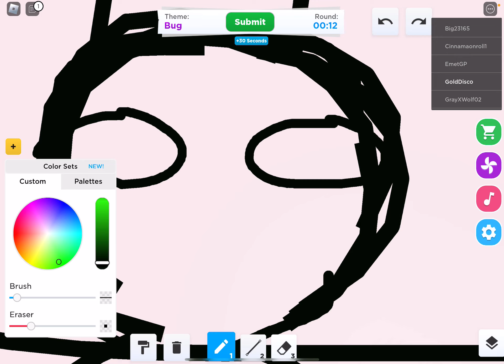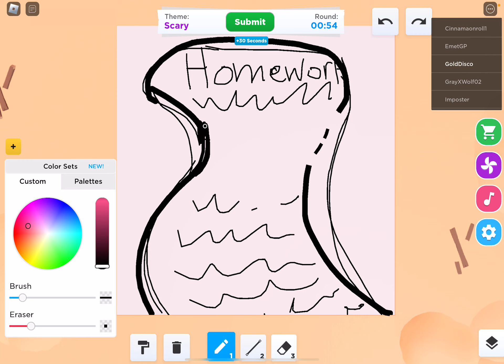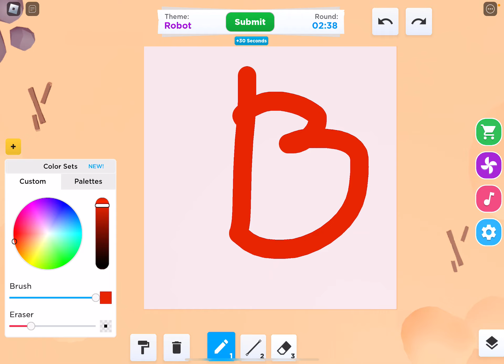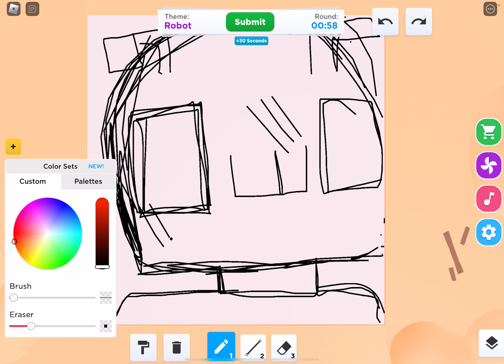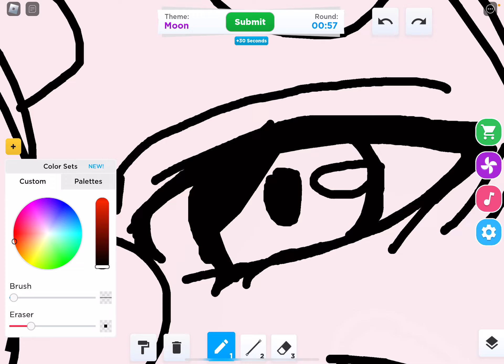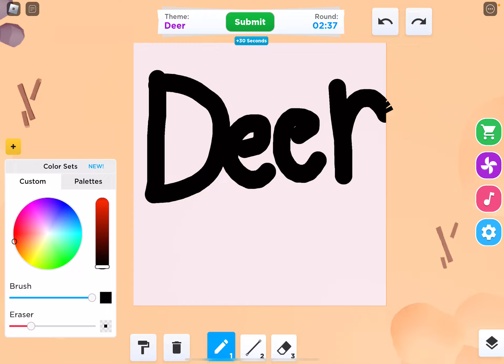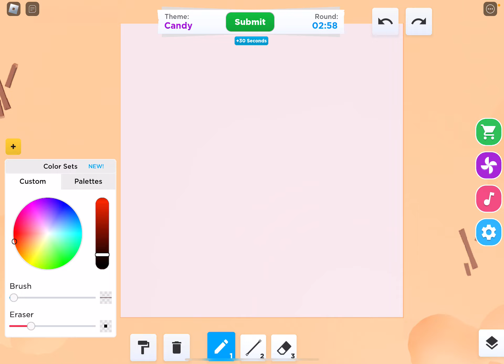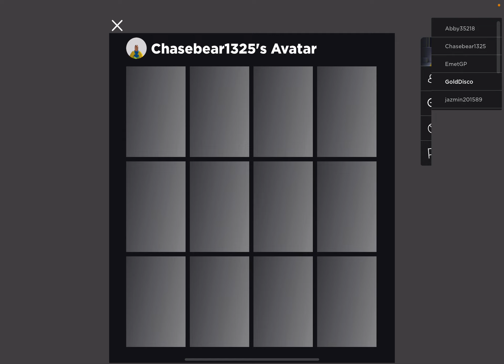Me playing Speed draw on roblox what could go wrong....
Im becoming a pro by speeddrawing to show my talents :))